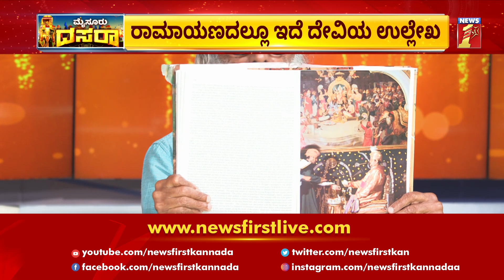Mysuru Dasara : ರಾಮಾಯಣದಲ್ಲೂ ಇದೆ ಚಾಮುಂಡಿ ದೇವಿಯ ಉಲ್ಲೇಖ | Sri Chamundeshwari | NewsFirst Kannada